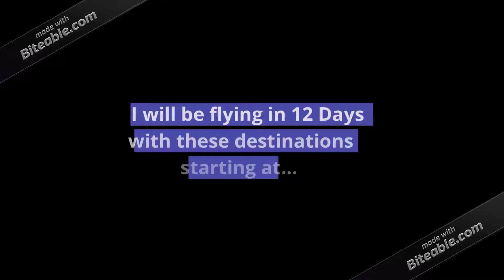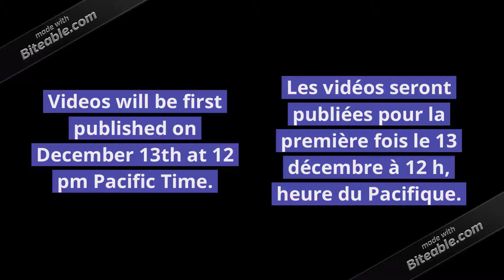Announcing the 12 Days of Christmas Tour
The 12 Days of Christmas Tour is coming to town. All videos will be premiered in both English and French.